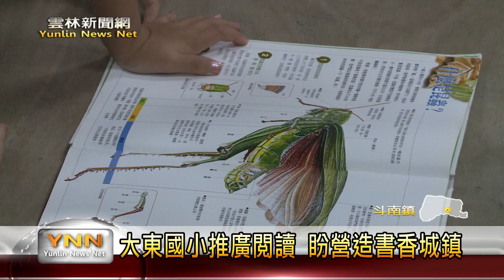雲林新聞網-大東國小行動書櫃成立 盼營造書香城鎮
為了提供學生，有一個舒適的環境來等待家長來接送，斗南大東國小就積極募集經費，並且在公所與書香再傳執行長張漢的協助之下，最近就利用學校廚房沒在使用的空間，設立一間行動書櫃，這也是斗南鎮第四個據點，目前都已經正式啟用囉，希望提供給學生一個安全又舒適的等待環境，並且趁著這個機會增加閱讀，提升課外的知識。